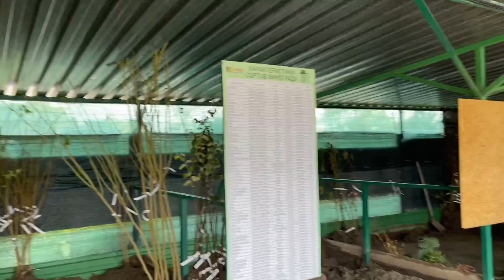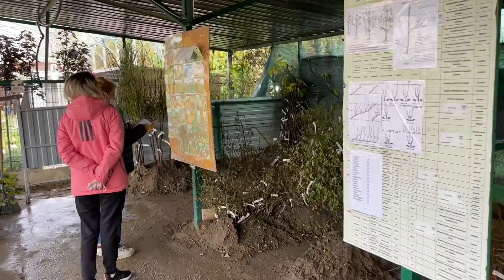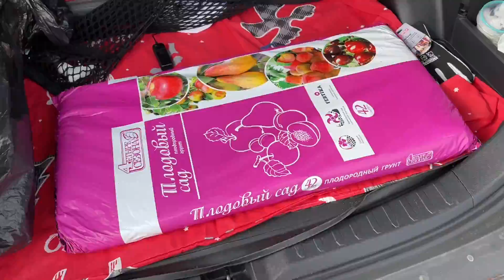ВЛОГ ! ПОЕЗДКА в ГАВРИШ за ПЛОДОВЫМИ ДЕРЕВЬЯМИ ! НЕОБЫЧНЫЕ РАСТЕНИЯ ! Батя Лёша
00:01 Всем привет
00:26 Мой плотный завтрак
01:08 Собираемся в питомник Гавриш
01:44 Девчонки проснулись, сборы начались
02:16 Чищу салон автомобиля
02:57 Приехали в садовый центр Гавриш
03:20 Невероятная красота в питомнике Гавриш
04:13 Девчонки выбирают плодовые деревья
04:43 Чего тут только нет!
05:26 Что мы купили
05:58 Загружаю покупки в машину
06:49 Купили черенки малины
07:30 Приехали на лавандовую ферму
08:00 Юля и Татьяна Викторовна выбирают цветы
08:50 Цветочный рай
09:32 Экскурсия по лавандой ферме
10:20 Встретил ещё одну кошку
11:26 Освоились и выбрали цветы для нашего участка
12:00 Необычные растения
12:32 Юля играет с кошкой
13:06 Приехали домой. Наши покупки
13:35 День пролетел незаметно
14:00 Всем спасибо за поздравления
14:06 Всем пока